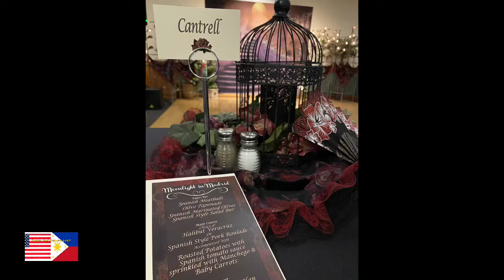Moonlight in Madrid: A Dinner with My Valentine!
At the Roseburg Country Club on February 14, 2020. Music by Inoke.